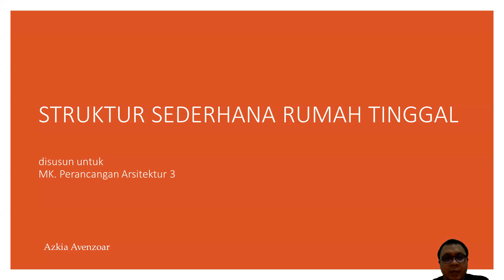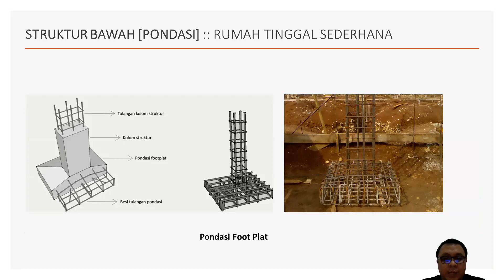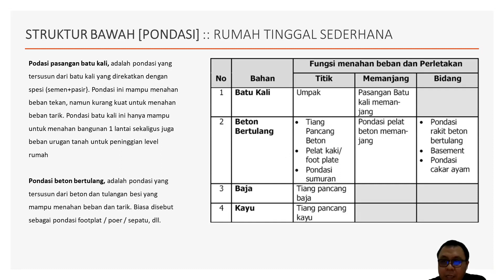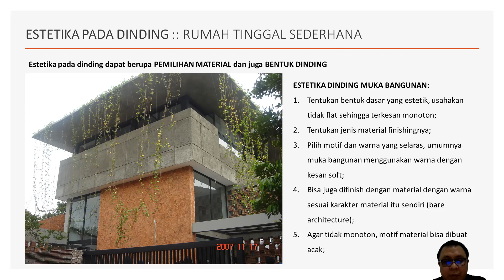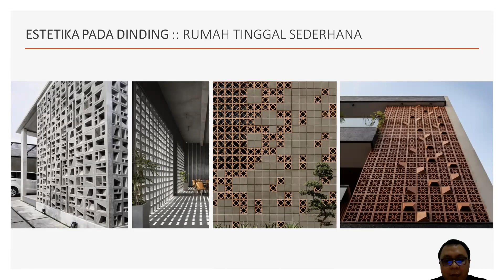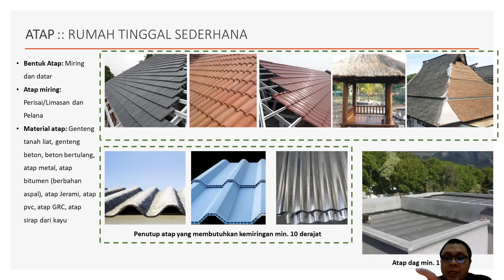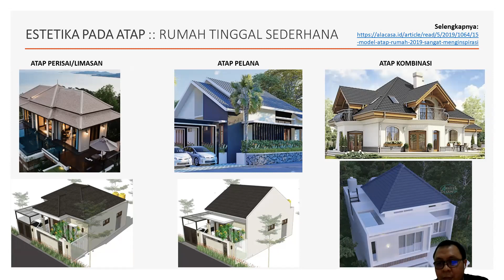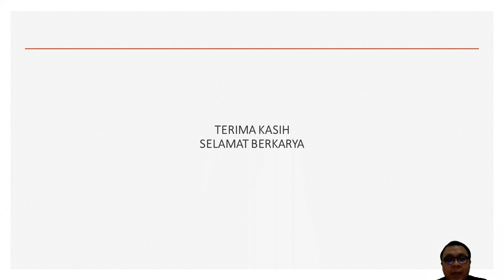PA 3 Struktur Sederhana